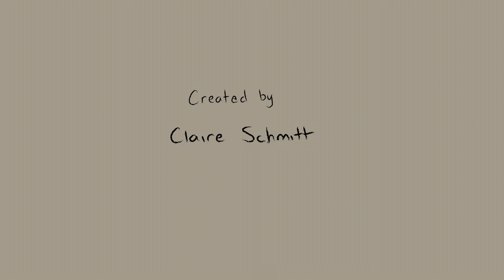Juke Ross - Atlanta (Visualizer)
I use to love ya’ back in high school, when you were friends with my friend’s friends
And though i never really known you, girl i wanted to, so bad bad bad
Rest your eyes lil’ mama i’ll be back in Georgetown someday,
Nothing’s better than your loving but for now i’m leaving

To Atlanta Atlanta where the kush just hits ya harder
Atlanta Atlanta where these dreams are taking longer
Almost sold my guitar for a dance at magic city, wish you came up with me
To Atlanta Atlanta

Chilling out in my hotel sitting here by myself you’re always in my head,
The city’s bigger than i’m use to really makes me miss you so bad bad bad
Promise we’d talk everyday but we don’t cuz i’m out all night long
Drifted further than the distance now things are different and i’m alone

In Atlanta Atlanta where the kush just hits ya harder
To Atlanta Atlanta

Good bye i’ll see you soon
Good bye i’ll see you soon , i’ll see you soon,  i’ll see you soon

To Atlanta Atlanta